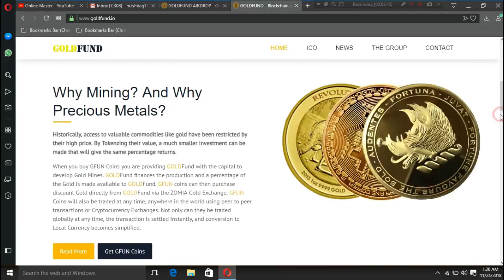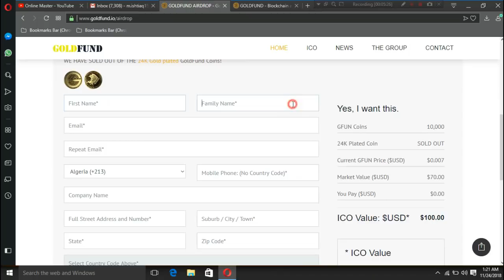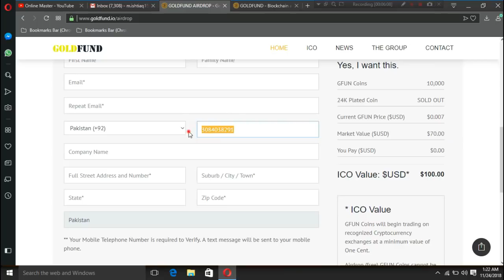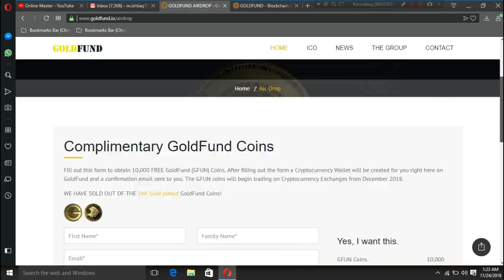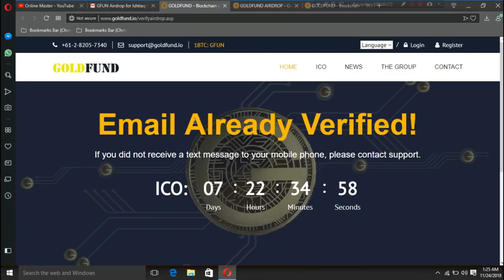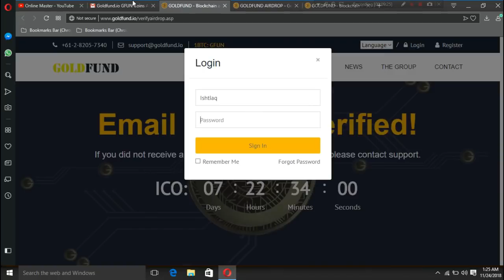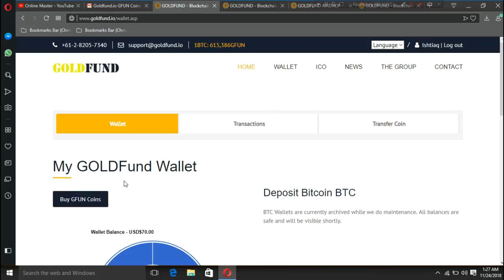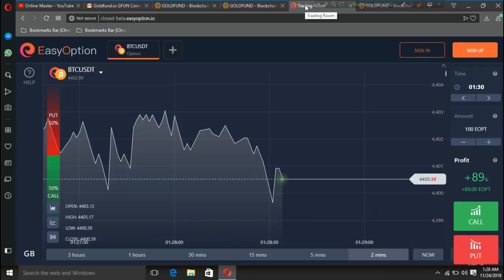Get 70$ Coin Free in Just 5 mint - Latest Airdrop Update - Join Now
hello friends..